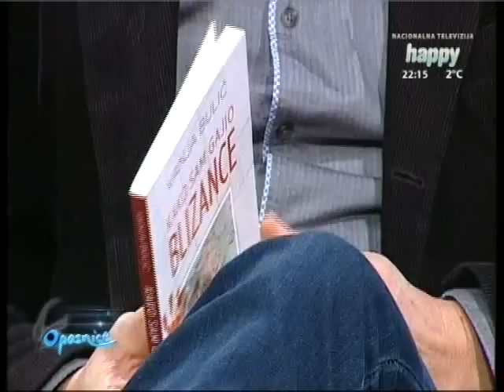Познати о васпитавању деце у емисији „Опаснице“ на Хепи ТВ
У суботу, 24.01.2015., о васпитању деце говоре познати, један од њих је и Бошко Обрадовић, члан Старешинства покрета Двери.

Хоће ли нови Грађански закон поремтити односе између малишана и њихових родитеља?

Хоће ли од деце направити шпијуне,који ће сваки потез мајке и оца који им се не допада пријављивати надлежним установама?

О томе, али и да ли децу треба васпитавати батинама, и кад малишани разумеју критику, поред Бошка Обрадовића, говоре: Даркa Крсмановић, психолог, Игор X, певач и Вања Булић, новинар.

Водитељке емисије “Опаснице”: Силвија Сламниг и Маја Николић.